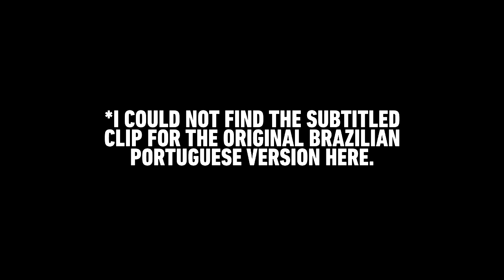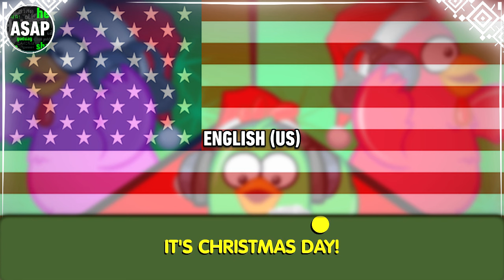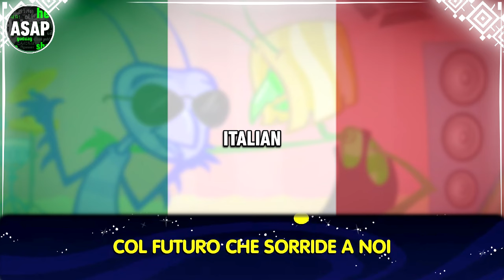Galinha Pintadinha - “Natal de Galinha Pintadinha” | Multilanguage (Requested)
This video was requested by Jelly Troll the YTPer. List of languages:

Brazilian Portuguese (Original) // English (US) // Italian // Latin Spanish

NOTE: This video features the cropped subtitled clip from most of the respective dubs featured here alongside the songs. However, I could not find the subtitled clip for the original Brazilian Portuguese version featured in the start of the video for some reason, therefore there are no subtitles shown on this version here.